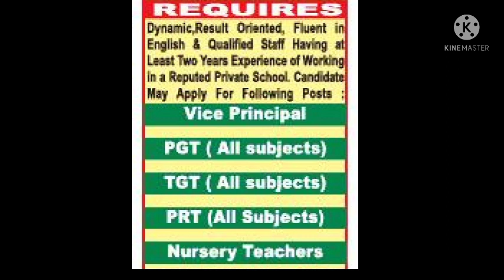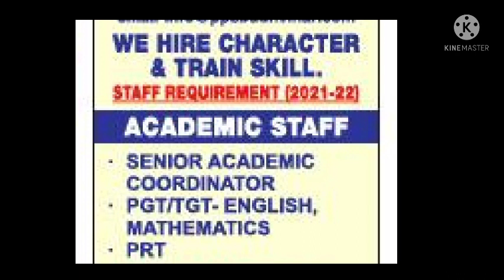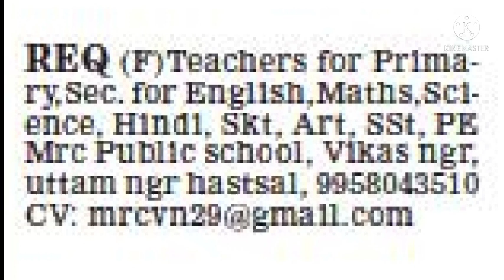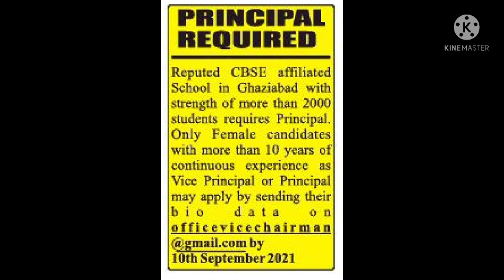School Vacancies 2021 I Principal / PGT/TGT/PRT I APPLY FROM ANY STATE I SUNIL KAUSHAL.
UCSJsC5TcNhMGsFydgaeZMeQ

Primary teacher vacancy, NVS Recruitment 2021, APS Vacancy 2021, Karturba Gandhi Balika Vidyalaya,